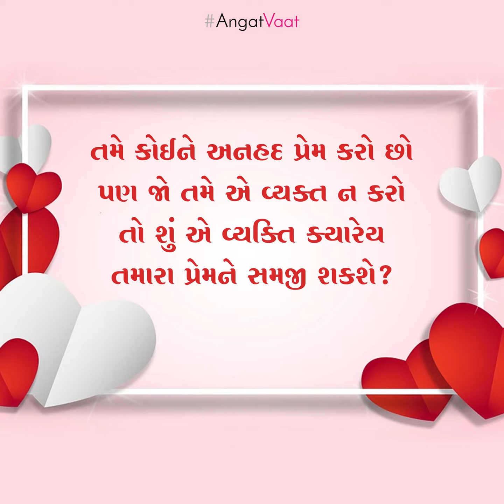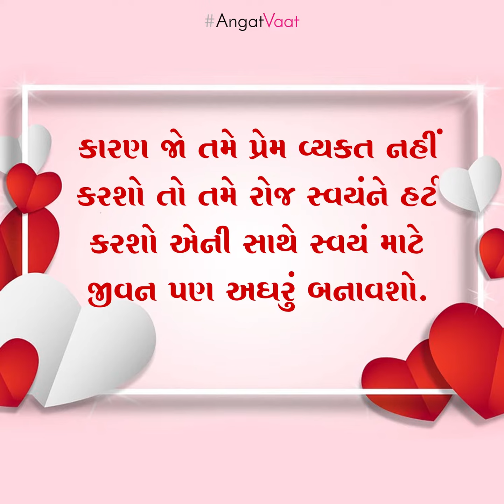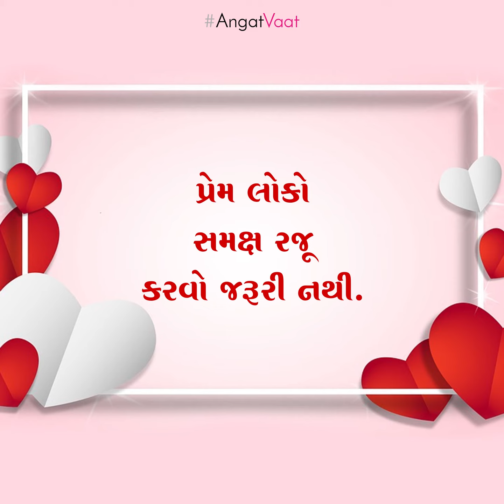AngatVaat : તમે પાર્ટનરને અનહદ પ્રેમ કરો, પણ ક્યારેય વ્યક્ત કર્યો છે?